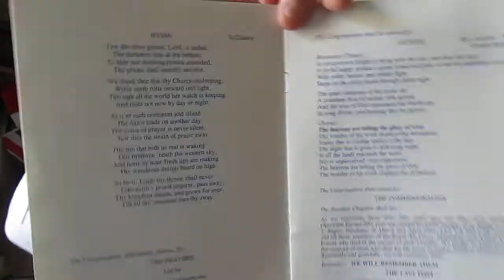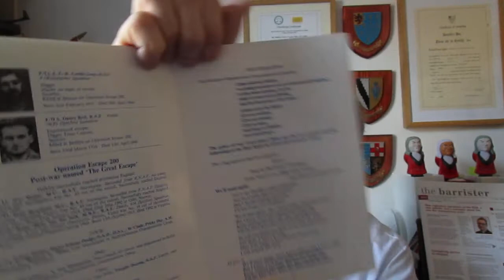Operation Escape 200. 24th March 1944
OPERATION ESCAPE 200

St Clement Danes, London
Central Church of the Royal Air Force

MEMORIAL SERVICE

FOR THE FIFTY MEMBERS OF THE ROYAL AIR FORCE, DOMINION AND ALLIED AIR FORCES

WHO LOST THEIR LIVES IN ACTION DURING OPERATION ESCAPE 200

24th MARCH 1944 FROM STALAG LUFT 3, SAGAN, SILESIA, GERMANY

Friday 25th March 1994 at 3:30 pm

FIFTY YEARS ONWARDS

WE SHALL REMEMBER THEM